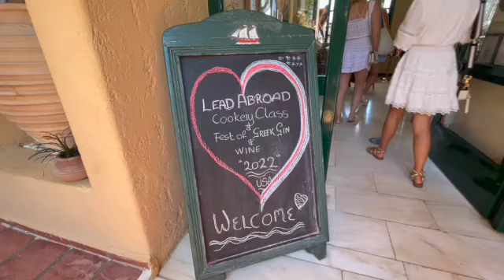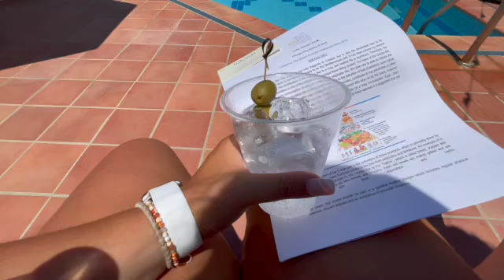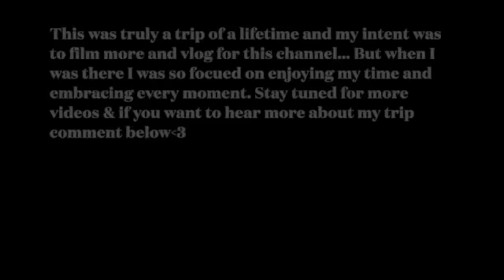Moments from my time in Crete, Greece! (Montage of my time in Crete)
Hello!! I didn't film much of my time in Crete because I was trying to cherish the last two weeks I had with my new friends in Greece! I've included a little montage moment of the shots I did get though!
Comment any questions you have about studying abroad below!
Instragram: Maloriekathryn